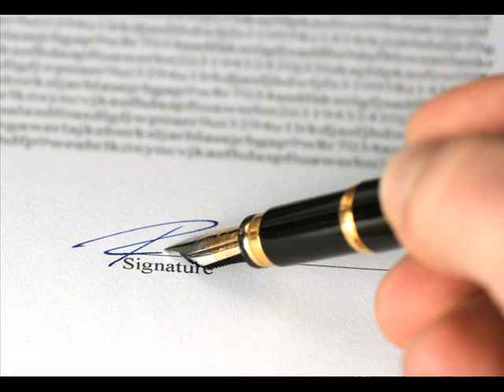Irrelevant voting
Too many pictures for accurate sources... Video about how "logical" voting is in the longrun.